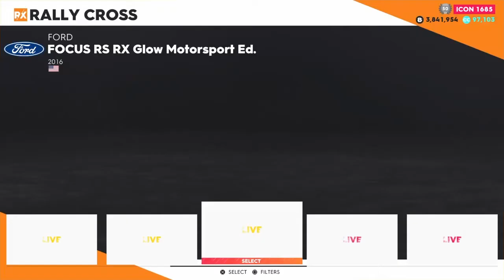The Crew 2 x Rainbow Six Siege Free Reward